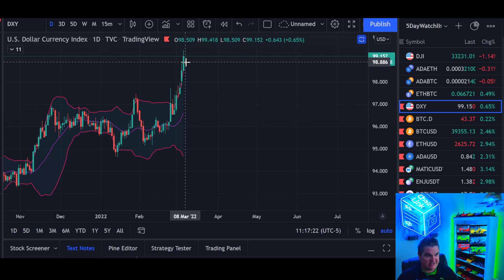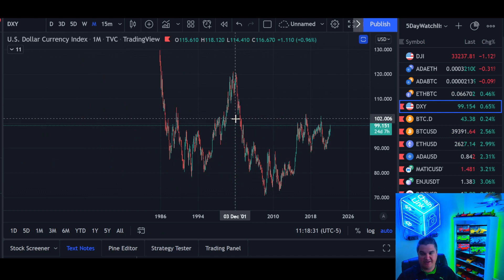🚨 Chainlink Price Update Today + BTC + DXY 🚨📈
In our Chainlink Price update today we look at the daily and weekly charts of Chainlink price and see where we might be headed next.   We look at buy , hold, and sell zones, and why it can help you become a better trader with Chainlink and altcoins in general.  We also look at the ADX and DI indicator.   What's the level to watch?  I'm Glad you asked! Let's see what the Chainlink price charts are saying today!

If you want to take control of your financial life in crypto, then you must take your education to the next level first!  To do that, you may need more help than what you see in my Youtube videos so be sure to check out my Patreon link below with exclusive Telegram Alerts channel, daily private updates, weekly premium-only videos and teachings.   Invest in your financial future today